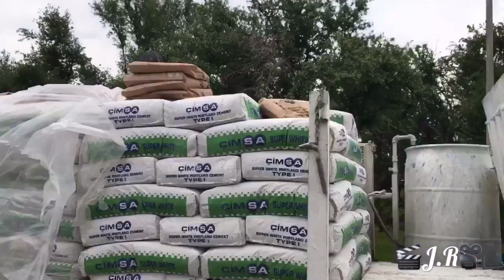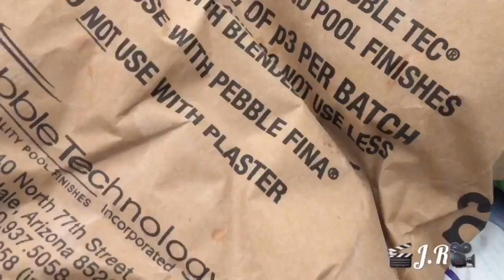Pool plaster 2018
🎬J.R🎥 productions!!